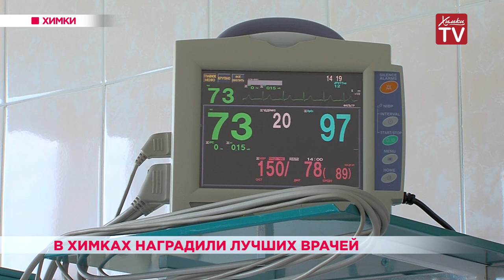В Химках наградили лучших врачей. 14.06.19